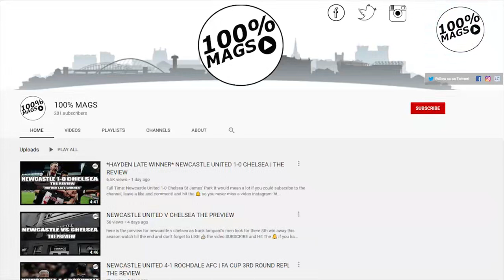EVERTON V NEWCASTLE UNITED | THE PREVIEW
Here is my preview for everton v newcastle down @ goodison park tomorrow night kick-off 19:30pm